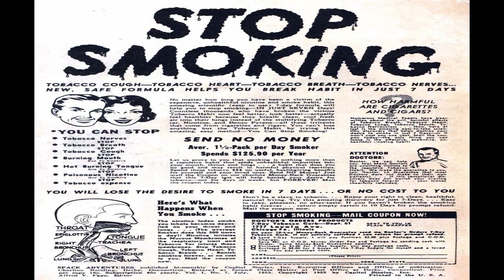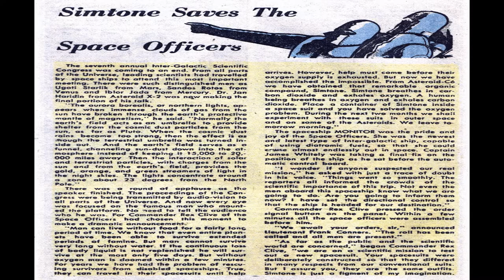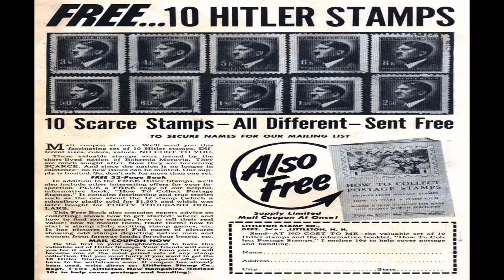Space Adventures No 7 Comix Book Movie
Title | Space Adventures No 7 | Publisher:  Charlton Comics | Date: July 1953 | Lang: English

Price: 0.10 USD, Pages: 36, Editing: Alfred Fago Color: Color Dimensions: Standard Golden Age Paper US Stock: Glossy Cover; Newsprint Interior Binding: Saddle-stitched Publishing Format: Was Ongoing Series

Comic Contents:
Credits:  Pencils: Dick Giordano (signed) | Inks: Dick Giordano (signed) | Letters: typeset

Comic Story (8 pages)  Transformation
Synopsis:  Anticipating nuclear war that would leave Earth barren of life, Lars Kranston convinces his colleagues to go to Mars.
Credits:  Pencils: Dick Giordano (signed) | Inks: Dick Giordano (signed)

Comic Story (5 pages)  The Doomed Civilization
Synopsis:  Commander Krait's crew begins receiving transmissions from an inhabitable planet called X-3-Z.
Credits:  Script: Carl Memling | Pencils: Frank Frollo (signed) | Inks: Vince Alascia (signed)

Text Story (2 pages)  Simtone Saves the Space Officers

Comic Story (6 pages)  Homecoming
Synopsis:  In the summer of 1953, Edmund Cranston presents his designs for a rocketship to Dr. Corning at a large aircraft corporation.
Credits:  Pencils and Inks: Stan Campbell (signed)

Comic Story (2 pages)  Fateful Fluid
Synopsis:  When a professor perfects an elixir to transmute all it touches into gold, Kryn uses a "paralyzo ray" to freeze the professor.
Credits:  Pencils and Inks: Art Cappello (signed)

Comic Story (7 pages)  Eternity in Space
Synopsis:  The Earth-Moon space station is a city floating between the Earth and the Moon.

Comic Story (1 page)  Invasion

  Select YouTube
  Search gharold

Space Adventures No 7 Comix Book Movie is presented in full screen, 1920 X 1080 HD (1080P) quality video, without music, narration, sound, animation, pans or zooms, enabling every comix panel, of the story, to be read and enjoyed, on or off-line, at any time, and in any place you can access it.

Space Adventures No 7 Comix Book Movie is part of the golden age comixs' Science Fiction genre. The Golden Age refers to the first cycle of superhero comixs which existed between 1938 and 1950. This was the period in which the concept of the superhero was born.